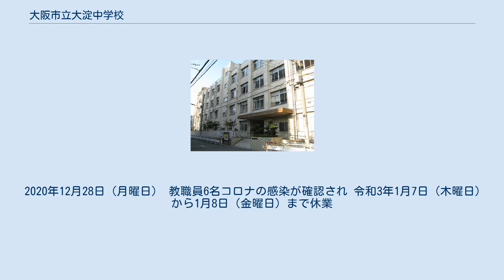大阪市立大淀中学校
大阪市立大淀中学校（おおさかしりつ おおよどちゅうがっこう）は、大阪府大阪市北区にある公立の中学校。
北区の大淀・中津地区を校区としている。
学校は、第二次世界大戦の戦災に伴う国民学校統廃合によって廃校となった「大阪市大仁国民学校」の跡地に1947年（昭和22年）に開校した。
 太平洋戦争後の学制改革に伴い、大淀区（現・北区）で唯一の新制の中学校「大阪市立大淀第一中学校」として開校。
当初、大阪市立浦江小学校（現・大阪市立大淀小学校）内に校舎を設置していた。
 開校当時の校区は大淀区全域で、校区内の小学校は浦江・中津・豊崎本庄・豊崎東の4小学校だった。
 2年後の1949年、大阪市立大淀第二中学校（現・大阪市立豊崎中学校）が分離開校したことに伴い、豊崎地区を大淀第二中学校の校区に変更した。
この時に現在の校区となっている。
 また、同年5月1日付で、大阪市立中学校の名称について、「行政区＋創立順の番号」の仮称から「地名などを取り入れた」正式名称に一斉に変更する方針が出されたことに伴い、現在の校名に変更している。
 1951年に旧・大仁国民学校の跡地に移転した（現在地）。
 大阪市は橋下徹市長の方針で2013年（平成25年）9月から中学校128校全校で給食を導入したが、コスト削減で業者による弁当配送となり、生徒から「おかずが冷たい」などの不満が発生。
その改善と並行して、翌2014年5月30日にマスメディア向けの試食会が行われた際、大淀中学校が会場となった。
 2020年12月28日（月曜日） 教職員6名コロナの感染が確認され 令和3年1月7日（木曜日）から1月8日（金曜日）まで休業